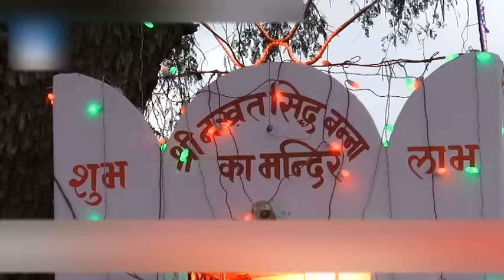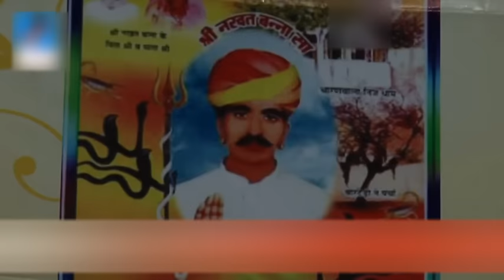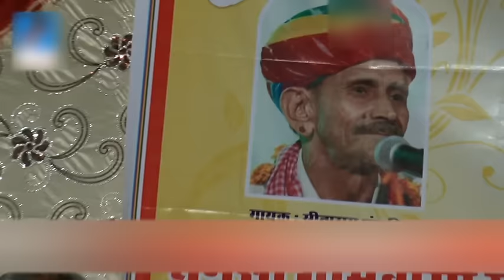आज सोने रो सुरज ऊगीयो जागरण प्रोग्राम नाईया री बसती सितारामजी पंचारिया Sitaram jee panchariya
गुरू कृपा ताराचन्द सोनी 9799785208

भजन :- आज सोने रो सुरज ऊगीयो
singer :-सिताराम जी पंचारिया
thanks
M..9799785208